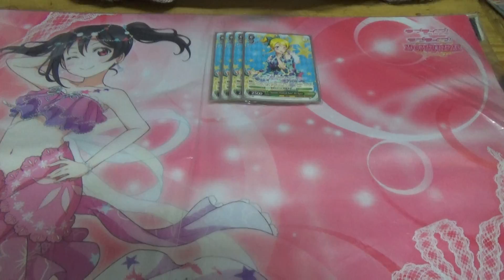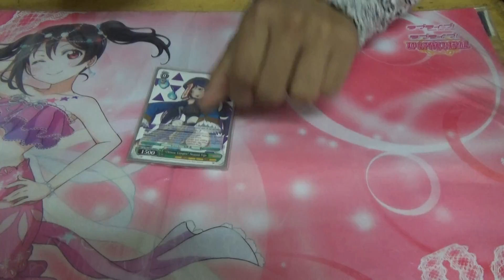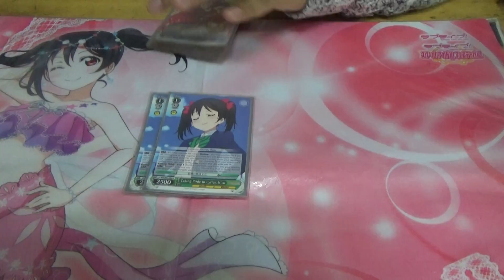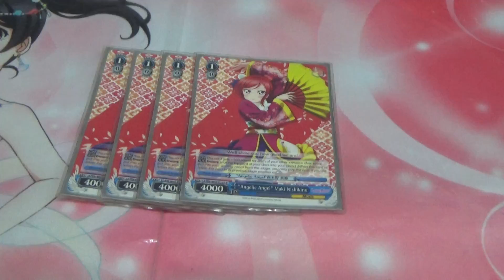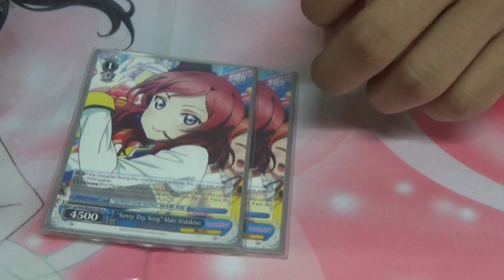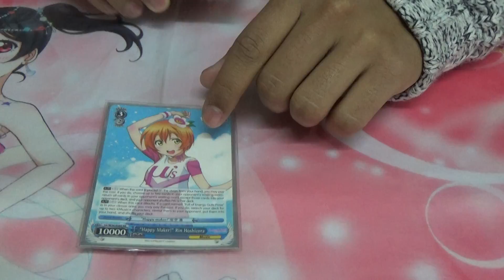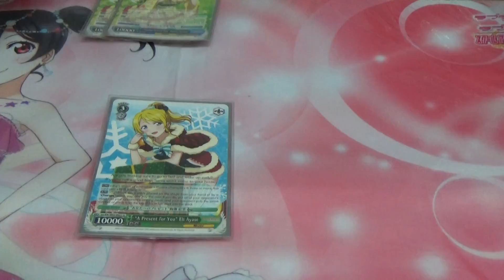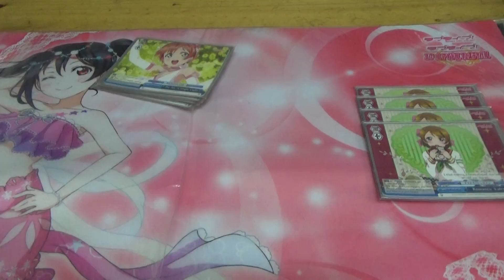Deck Profile Love Live Jose